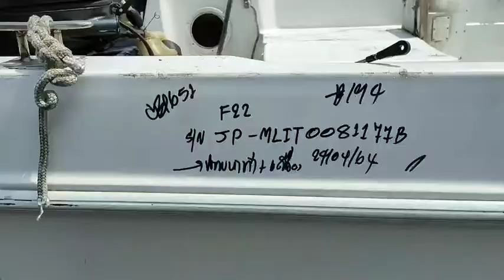F22 JP MLIT0081177B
: เรือ